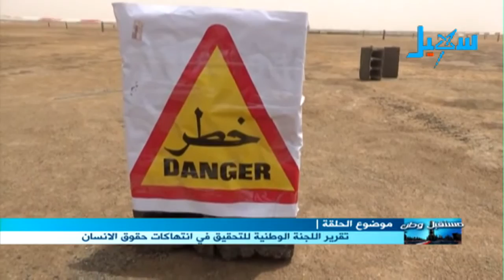مستقبل وطن | تقرير اللجنة الوطنية للتحقيق في انتهاكات حقوق الانسان (17-08-2016)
التردد الجديد للقناة على مدار النايلسات (11603 افقي H ) تقديم : مختار الفقية

ضيوف الحلقة :
- عبدالرحمن برمان - عضو اللجنة الوطنية للتحقيق في انتهاكات حقوق الانسان
- حمود الذيب - رئيس المركز الانسلني للحقوق والتنمية بتعز
- نجلاء أحمد - عضو رابطة أمهات المختطفين